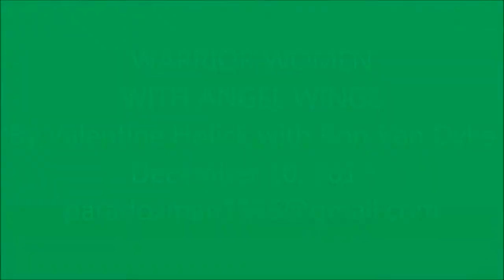12-10-17 – WARRIOR WOMEN WITH ANGEL WINGS with Valentine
WARRIOR WOMEN WITH ANGEL WINGS
Ron introduced this video by mentioning Anastasia, not from the Czars family, but the one Vladimir Megre wrote about in the Ringing Cedars of Russia series. Valentine talked about Mother Theresa and the fact that she won the Nobel Peace Prize in 1979; and he suggested 2018 will be a time when more women will come forward taking a greater role for bringing about much needed changes in human society. If the planet is to survive, we need to get beyond money and experience a cleansing that will hold leaders more accountable. He also talked about Mother Mary appearing to him, revealing that it is time to stop devolving and begin evolving again as a species. We need to bring joy to the world. An interesting sideline also mentioned was the fact that Valentine’s brother, Dr. Michael Holick, was involved in the US space program, part of which included the effect of space on eggs. As Ron does, Valentine feels he came here with a mission; and part of that is to help restore healthy relationships between men and women.